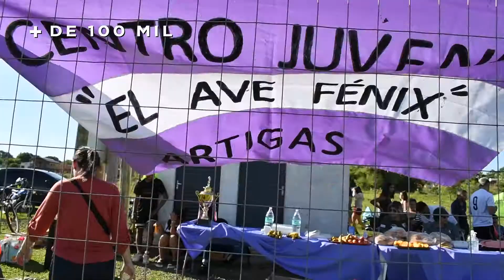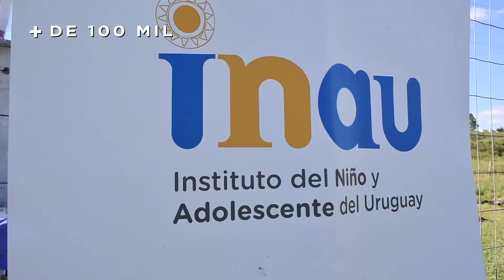CAMPEONATO DE FÚTBOL - INAU